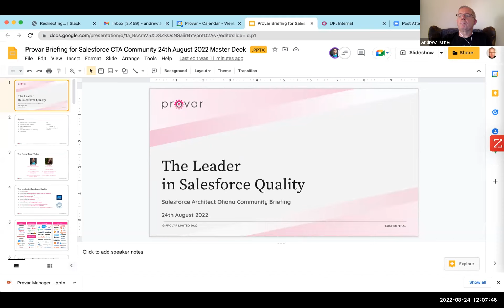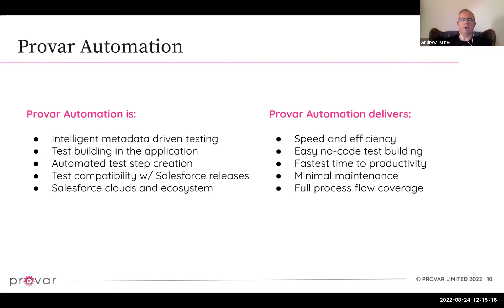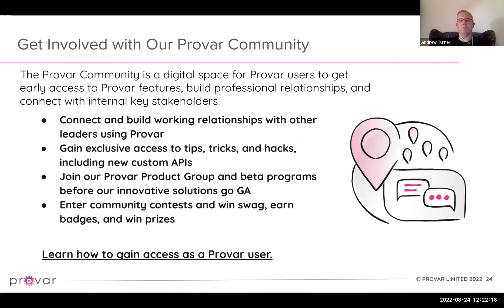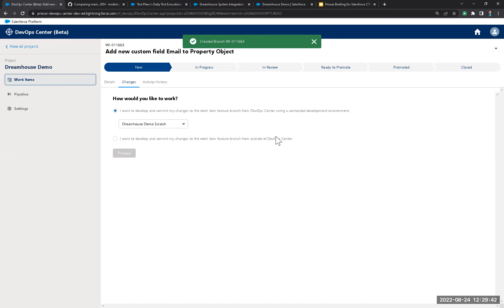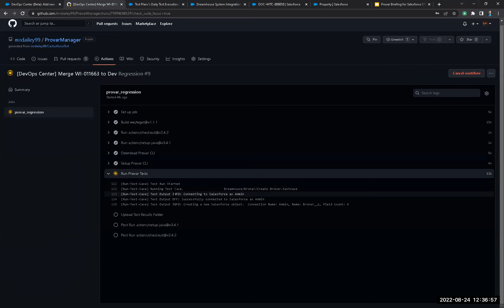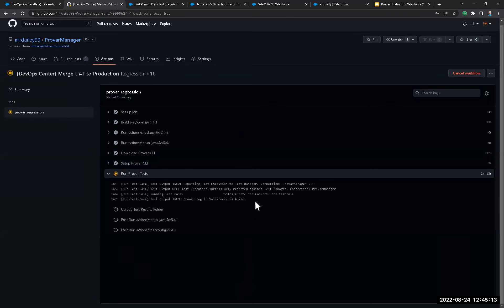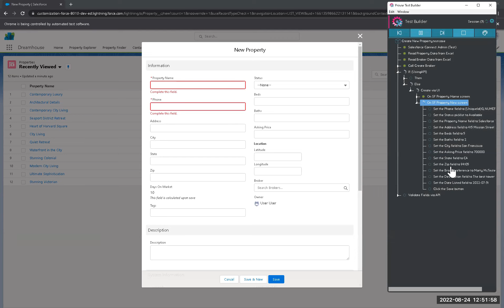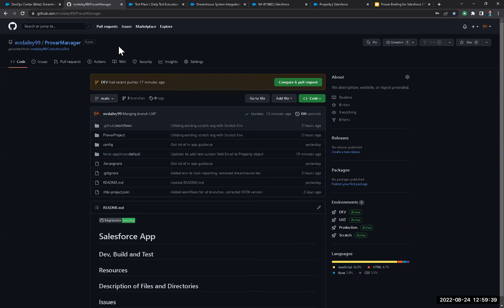Provar: Salesforce Testing & Quality - Architect Ohana Vendor Briefing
Provar Testing and Quality presented by Andrew Turner, Michael Dailey, and Joe Garza